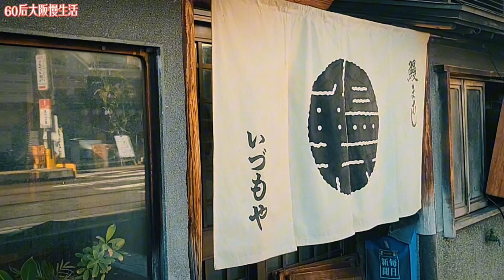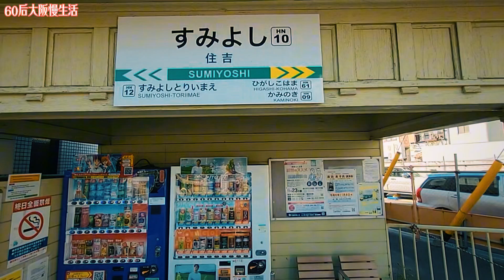沉浸式体验：走进日本文化节★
沉浸式体验：走进日本文化节★日本文化节通常旨在通过一系列丰富多彩的活动，展示日本的语言、服饰、饮食、民俗等多方面的文化风情。这些活动不仅为参与者提供了一个了解外来文化的平台，还促进了文化交流与理解，加深了人们对日本文化的认识和兴趣。旅居